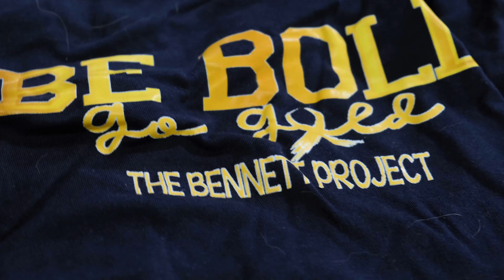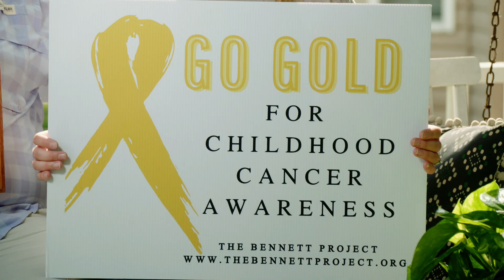The Bennett Project: Providing Comfort for the Whole Family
The founder of The Bennett Project, Emily Dyall, understands the devastation families face when a child has cancer. She experienced the life challenging loss of her 10 year old brother when she was only 12 years old However, it wasn't until her son suggested collecting toys for children with cancer that The Bennett Project was born.

In addition to hosting events and toy drives, the organization provides a birthday club and offers extracurricular activity grants for patients as well as siblings.The  organization also provides direct financial support to families in treatment.

Emily says The Bennett Project has been a wonderful way to bond with her kids helping other families in need while honoring her brother Ben.